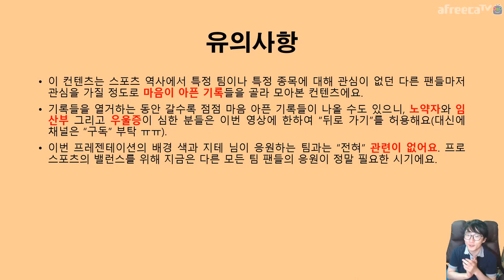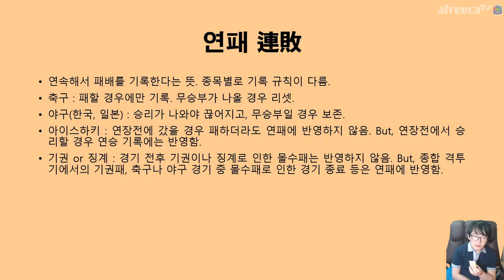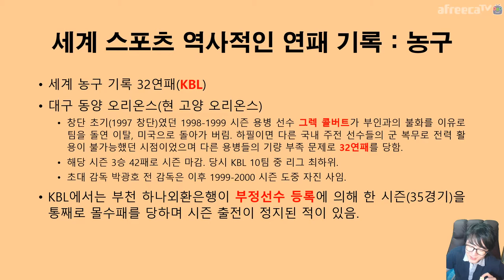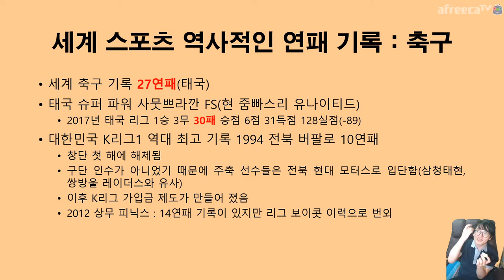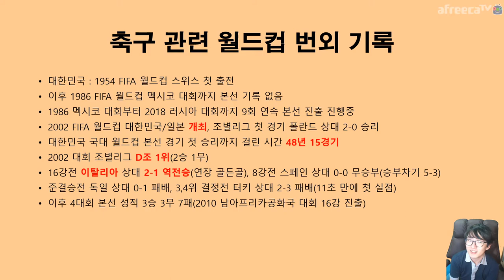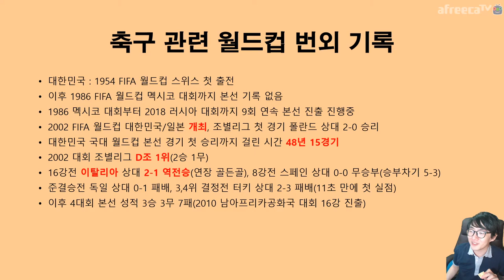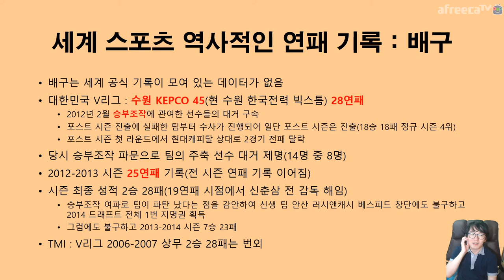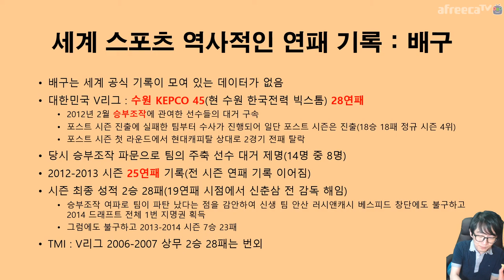찾아보면 😥 마음이 😢 아파오는 😭 스포츠 ⚽️ 종목별 🏀 기록들 🏐 32연패 실화? 🏒 | 지테TV 사심 史心 역사 197화 1부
일단 야구 빼고 다른 종목만... 야구는 너무 길어져서 나눴어요.